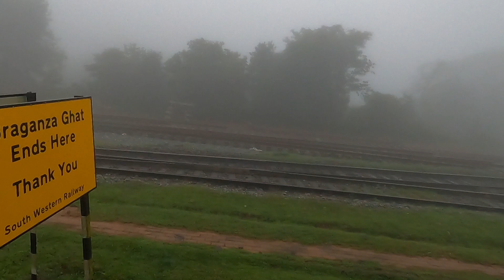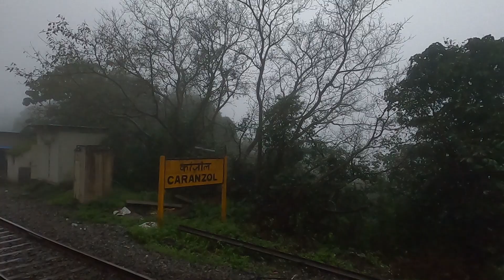Monsoon Dudhsagar ka Breathtaking view Train se | Dudhsagar - Episode 2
Captured beautifully from train of mesmerising Dudhsagar, Dudhsagar lies in Goa Karnataka border. Best time to visit is in monsoon season. I along with three friends went by train from Castlerock station, the trains are not very frequent. You need to have lot of patence, if you want to travel by Train.

My friend Mr Ash, has got his own channel and displays all holy places which makes you devotional, spirtual and gives you little goosebumps to watch temples and there history. His channel link is below: